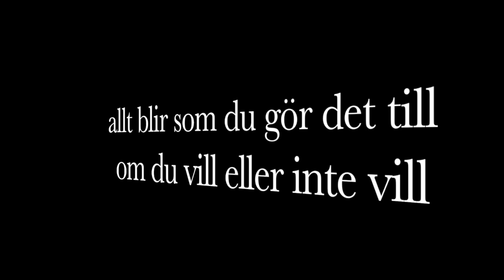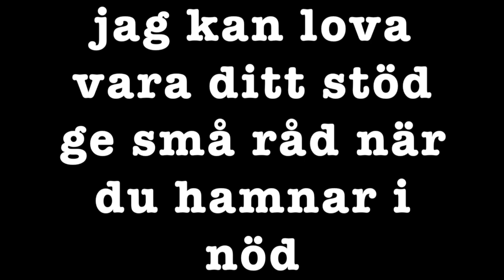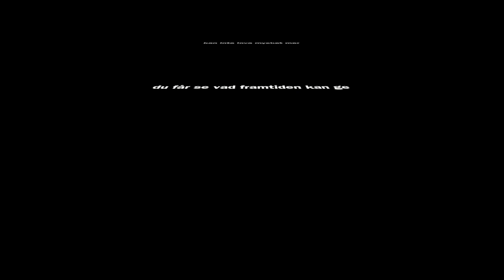Stig-Olov Nyberg - Det du får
WORDS AND MUSIC BY STIG-OLOV NYBERG
Stig-Olov Nyberg: Vocals, guitars,syntesizers, piano, organ, percussion, etc.
Bengt Johansson: Drums. Jonas Falk: Bass.